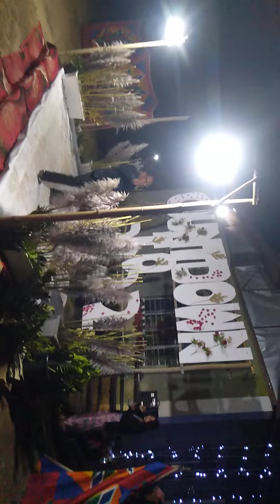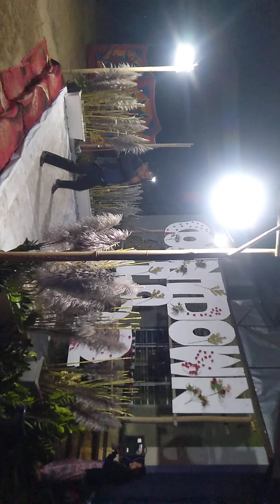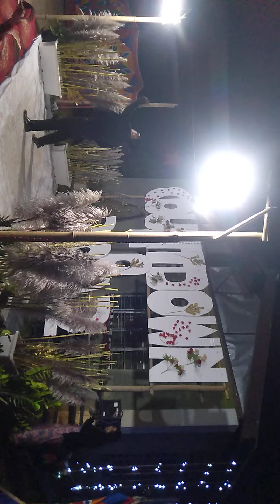Gaombura(G.B) dances for its people🤣❤️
for entertainment on 31st night our G.B dance and make everyone laugh❤️,he is also directorate at wotsa institute of arts at purana Bazar